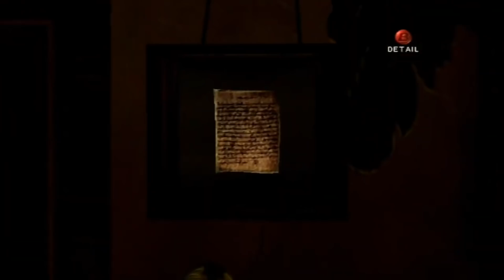A GameCube Classic Could Come To Nintendo Switch + Street Fighter 6 Looks Weird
Street Fighter 6 was revealed by Capcom and it looks weird, but at least the Capcom Fighting Collection looks cool. And a huge GameCube game could find a new home on the Nintendo Switch, if Nintendo allows it.